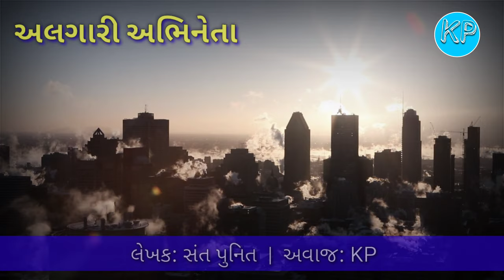Algari Abhineta - A Gujarati Short Story | અલગારી અભિનેતા | ગુજરાતી વાર્તા | લેખક-સંત પુનિત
algari abhineta  a gujarati short story of an actor in Mumbai. After a terrible hard day he was feeling very tired and thought that he should go for some rest for some re-creativity and refreshment. He called "Victoria". The driver of Victoria took him to a place where he felt very odd and he makes Victoria driver understood that he shouldn't be here so let's go back.

wonderful gujarati short story written by Sant Punit and voice over by KP (krunal pandya) with interesting voice mixing. we had tried to make this story as a somebody listening gujarati film or gujarati natak for our viewers we made this video in hd quality.this story as like gujarati family drama. its like a gujarati short film, viwers do enjoy short story.